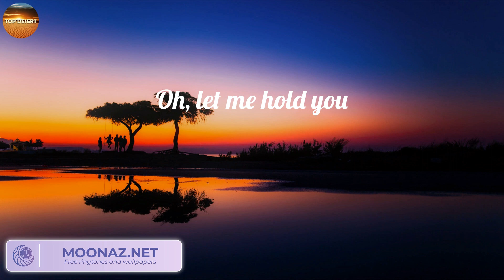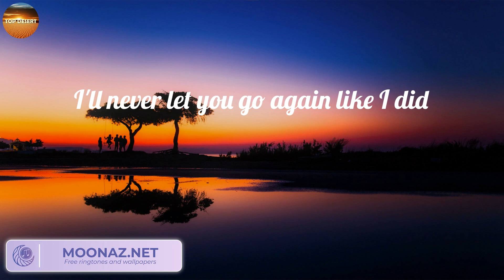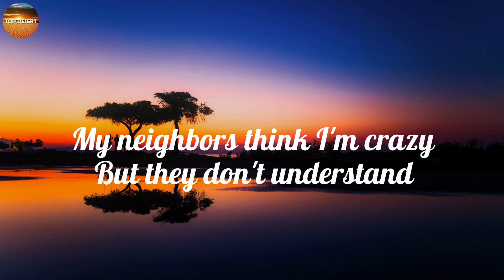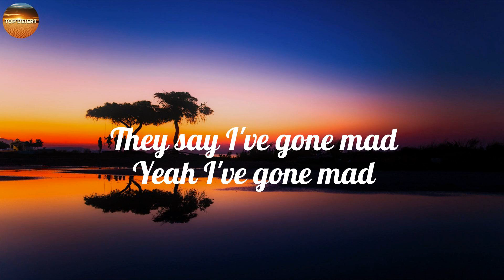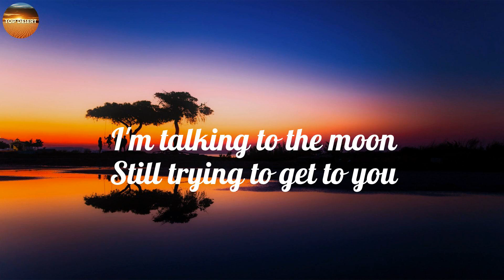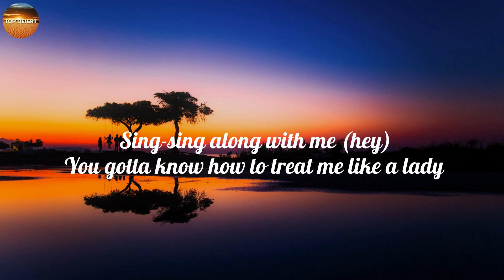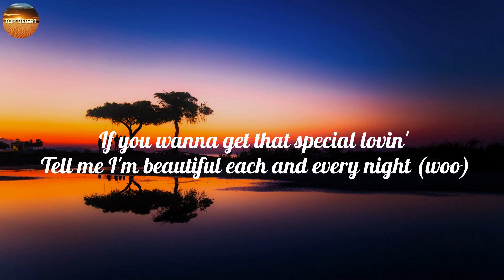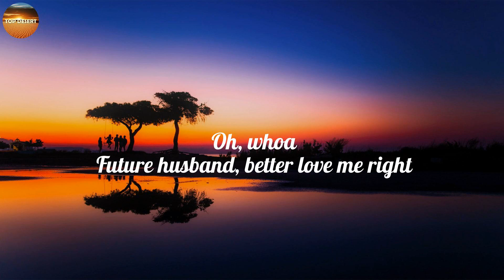Stephen Sanchez - Until I Found You (Mix Lyrics)